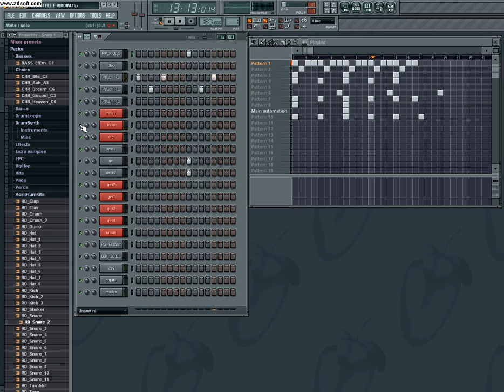FL Reggae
Fruity Loops Reggae Tune No.2